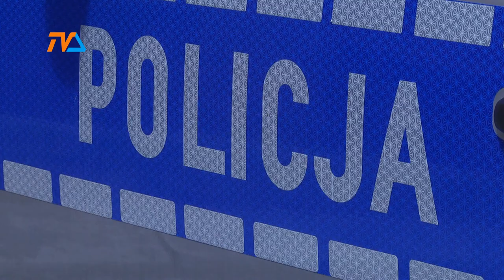Włamywacze zatrzymani. Okradli plebanię. |TVSUWAŁKI